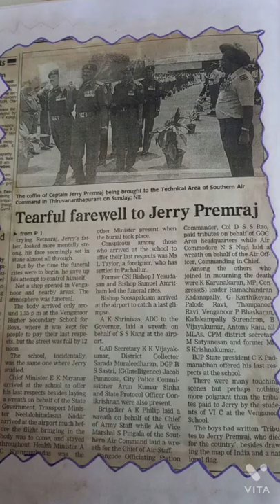Captain Jerry Prem Raj,VrC 🇮🇳| Kargil war Hero